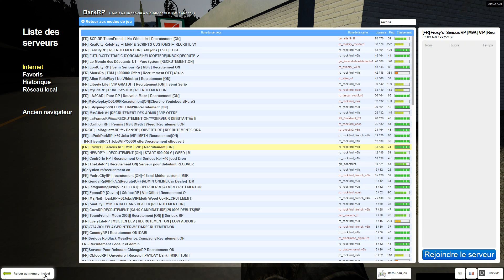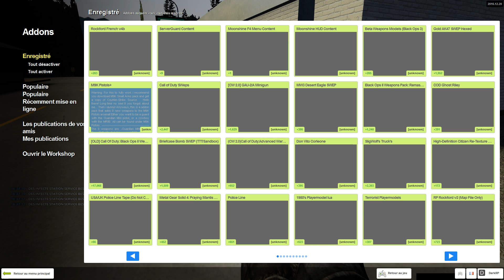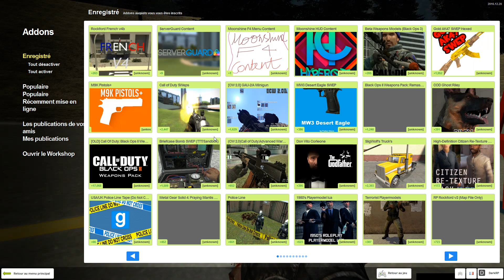Comment tuer son PC facilement ?!! - Garry's Mod Dark RP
Cc tout le monde, aujourd'hui je vous propose une nouvelle vidéo sur GARRY'S MOD, je VOUS APPREND À TUER VOTRE PC GRATUITEMENT ET FACILEMENT Acheter FS19 à un prix réduit, , si vous avez FS17 ou FS15 sur steam, et un bonus de 2% avec le code de parrainage "434068" et vous pouvez avoir FS19, avec -17% ( soit 29.15€ )